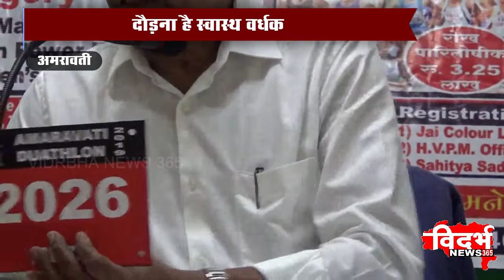Amravati | दौड़ना है स्वास्थ वर्धक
विदर्भन्यूज365मराठी दौड़ना है स्वास्थ वर्धक

१६ अक्टूबर को हाफ मैराथॉन अमरावती में